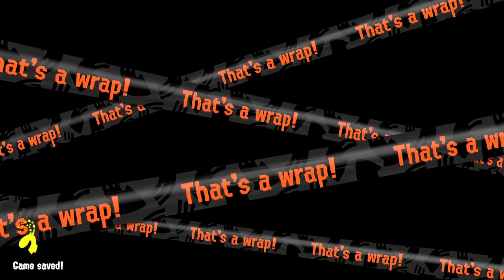Splatoon | I'm not used to playing with a docked switch thats why I suck definitely uh huh yep